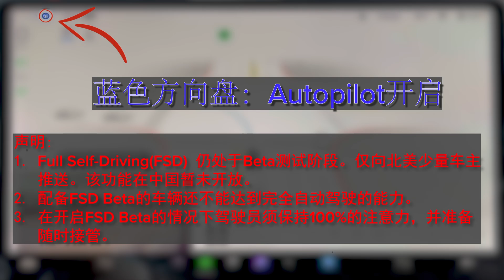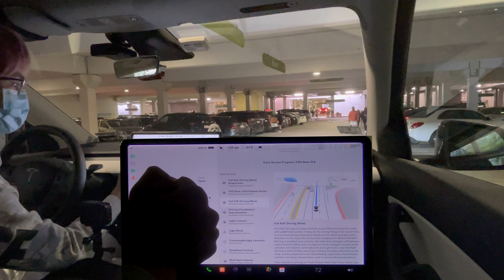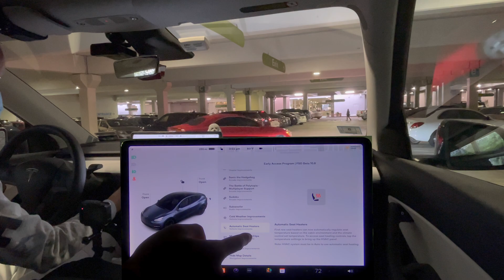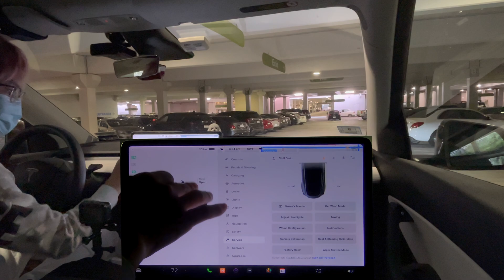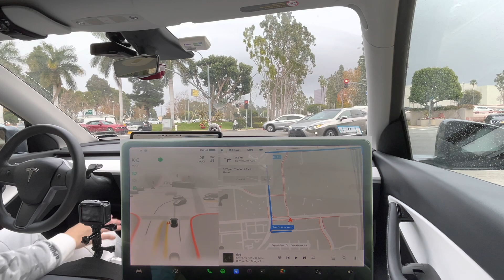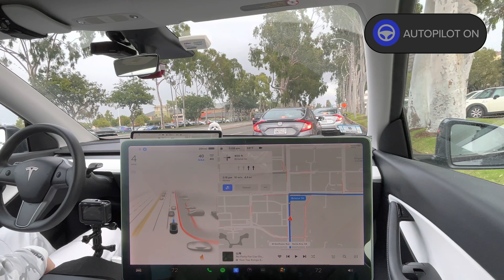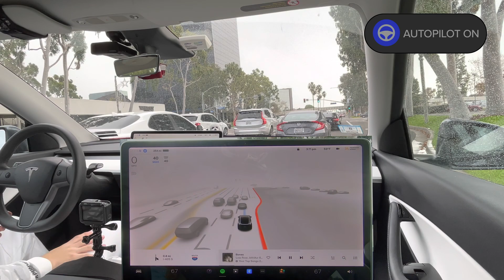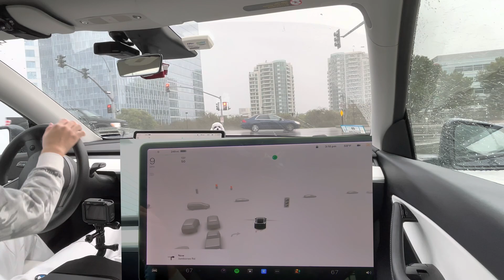【FSD Beta 10.8】第一印象 (特斯拉全自动驾驶测试)